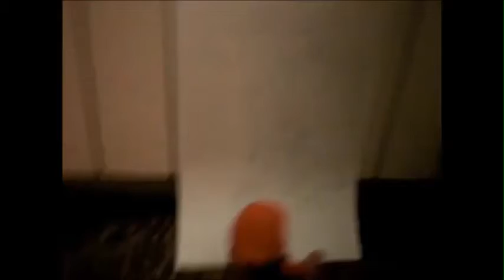SKI METIO MARIO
Finalmente il nostro amico Mario meteorologo.
Divertitevi col nostro divertente meteorologo.
BUON DIVERTIMENTO!